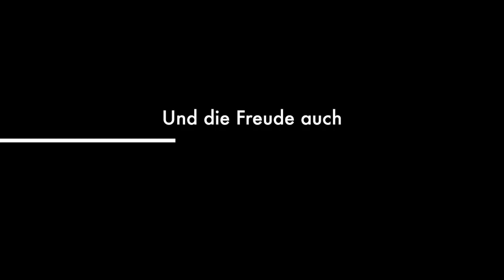Klaras Erlebniswelt Deutz D 2505 und drei Freunde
Drei Freunde und ein Deutz D 2505 von oben